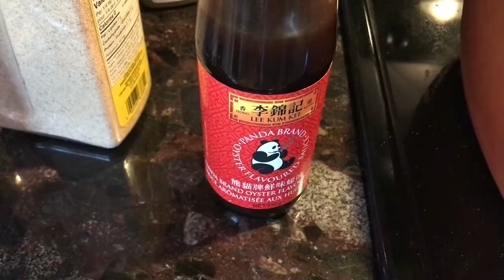Life in Canada 9. Family time: Xbox game. Fried dough with soy milk. 加拿大生活. 油餅加豆漿, 炸醬麵和春餅.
Hello everyone, I am Lucy.
This video is about how I made my favorite food and spend time with kids during their spring break. It was a very enjoyable week!
Fried dough with soybean milk, fried ground pork, eggs with preserved soybean sauce and spring wraps are all my favorite foods from my childhood. What are yours?
大家好，我叫露西
這個視頻記錄了有意義的一個星期。做自己喜歡的美食和孩子一起度過春假。
在我童年記憶中油餅加豆漿，炸醬麵和春餅都是最好吃的。你記憶中最好吃的是什麼？